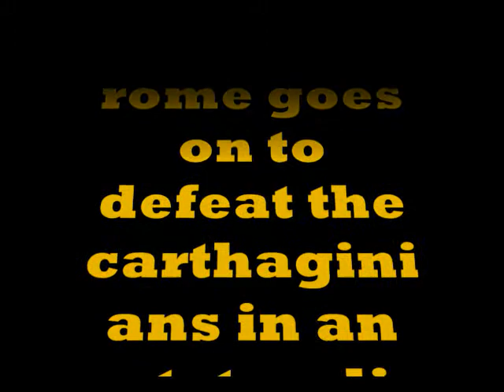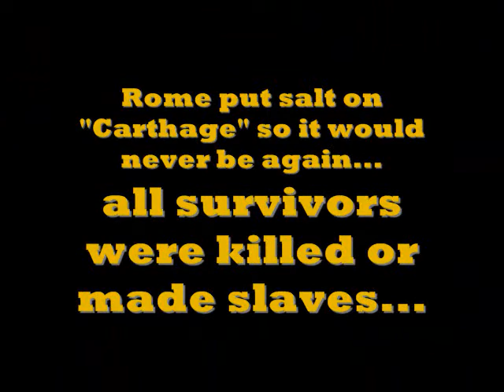Rome vs Carthage